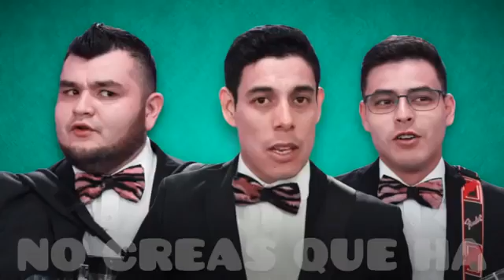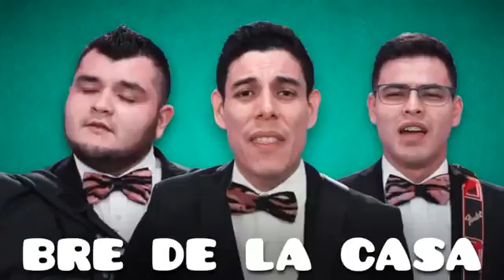Por el día del padre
Video de Floro Vasquez Davila